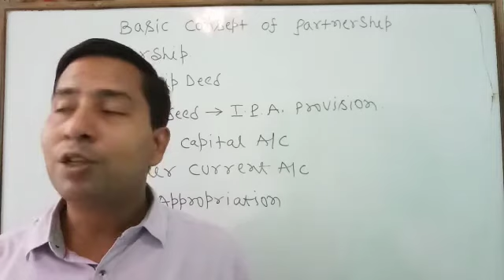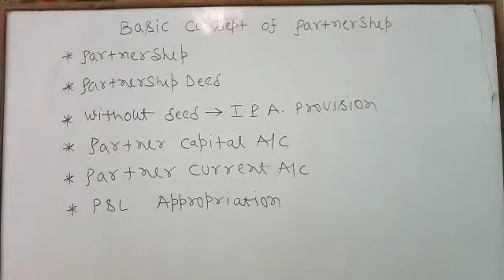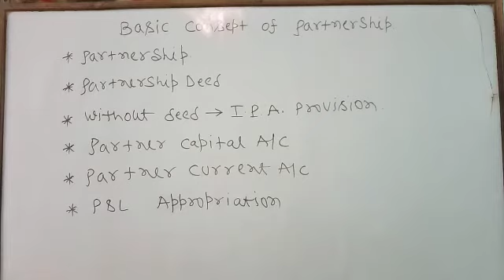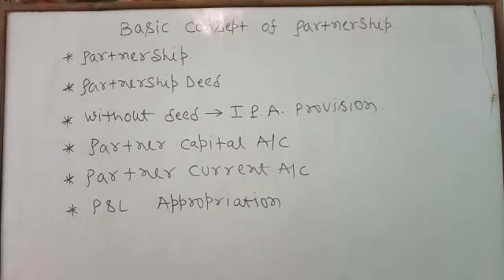Basic Concept of Partnership